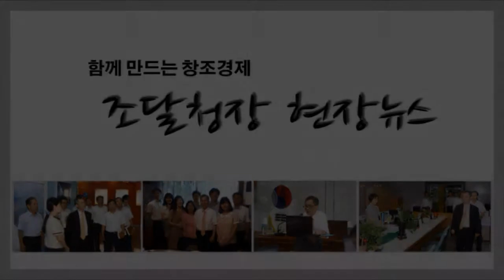[조달청장 현장뉴스] 대전지역 중소기업 간담회 및 대전지방청 직원들과 함께한 직원과의 대화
김상규 조달청장은 지난 8월 28일 취임 후 첫 지방청 방문을 했습니다. 대전지방조달청에 지역 우수조달 기업인, 건설 관련 협회와 조합 관계자들을 초청하여 현장 이야기를 듣고, 중소기업이 업그레이드 할 수 있는 방안을 논의했습니다.

또, ‘조달기업 소통활동’의 일환으로 마련된 지역기업 방문에 이어 대전지방청 직원들과도 ‘소통의 시간’을 가졌습니다. 직원들 한명한명의 애로사항과 건의사항을 들어주시고 해답을 말해 주신 김상규 조달청장 그 현장을 동영상으로 만나 보겠습니다~